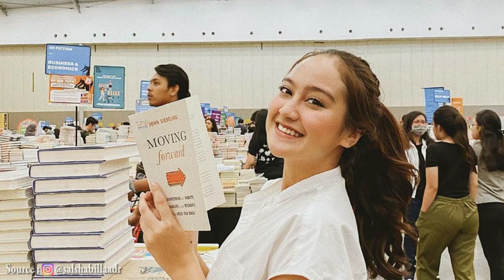Transformasi Salshabilla Part 4 | Transformation Artist Indonesia | 変革 | 转型 | परिवर्तन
Spesial Thanks to Salshabilla